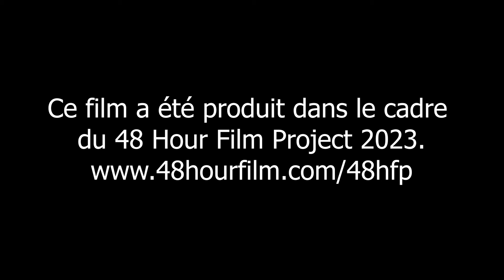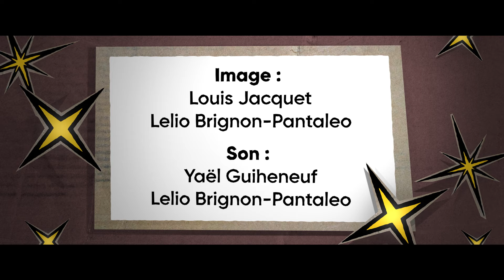L'ALIEN DE LA GOURDE - 48HFP MARSEILLE 2023 (Prix du meilleur scénario & Meilleur acteur)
Ce film a été réalisé dans le cadre du Festival Faire un Film en 48H Marseille 2023. Ce film à remporté trois prix :
    - Meilleur Scénario
    - Meilleur Acteur pour Louis Kelle
   - Meilleure utilisation de l'accessoire

Les éléments imposés étaient :
   - Genre : Science-Fiction
   - Personnage : Emmett Persona, Expert comptable
   - Objet : Une gourde
   - Ligne de dialogue : "Il faut qu'on y retourne"

Un film Pinksoap
   -Avec : Louis Kelle, Alicia Mareau, Guillaume Monfraix, et Mathis Juffard
   -Scénario : Louis Kelle & Louis Jacquet
   -Réalisation : Louis Jacquet
   -Idée : Louis Kelle, Enzo Martinez, Mathis Juffard, Louis Jacquet
   -Ass réal : Mathis Juffard
   -Montage : Enzo Martinez - Louis Jacquet
   -FX & Animation : Enzo Martinez
   -Musiques : Alexandre Wettstein
   -Image : Louis Jacquet
   -Assistant Image : Lelio Brignon-Pantaleo
   -Son : Yaël Guiheneuf & Lelio Brignon-Pantaleo

Remerciements :
   -Louis Kelle, Harold Werner et Antoine Sainsard pour l'appart
   -Antoine Jacob-Villedieu pour le relai
   -Lounis Assaoui pour le materiel
   -Toute l'équipe de Pinksoap Production et les personnes ayant contribué à ce film
   -Alexandro Kiloskefriof